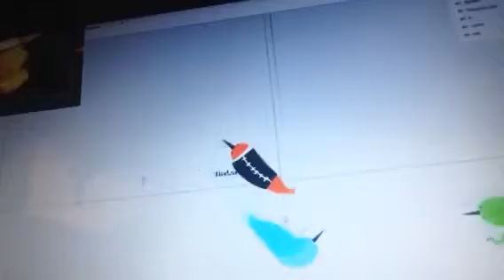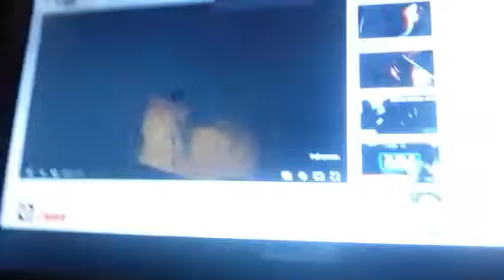Reacting to Pulsasion